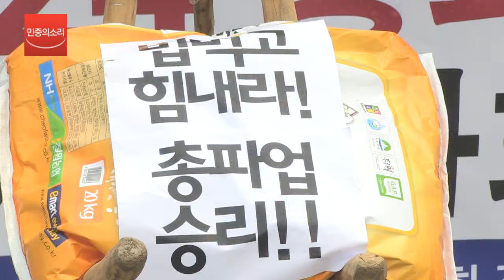농민단체, 민주노총 4.24총파업 지지선언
가톨릭농민회,전국농민회총연맹,전국여성농민회총연합이 22일 광화문광장에서 민주노총 4.24총파업 지지를 선언했다.